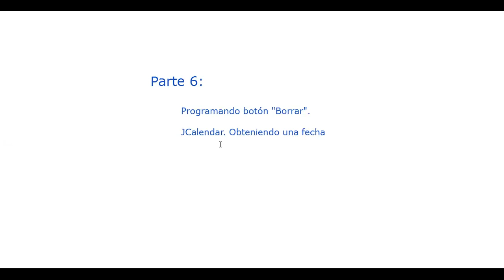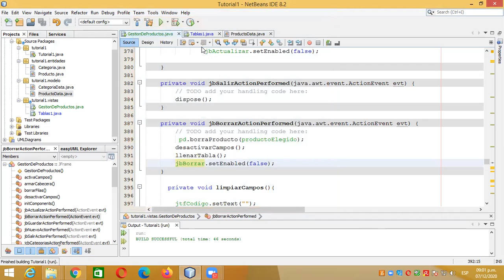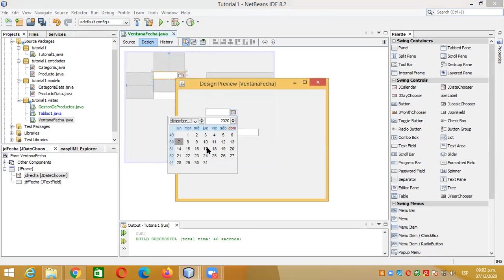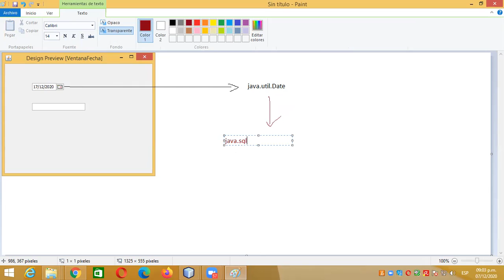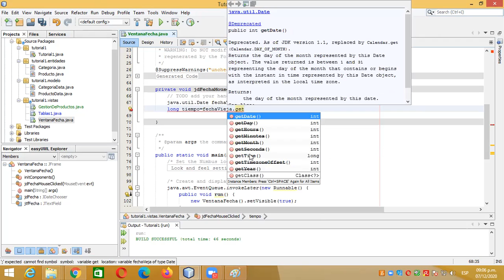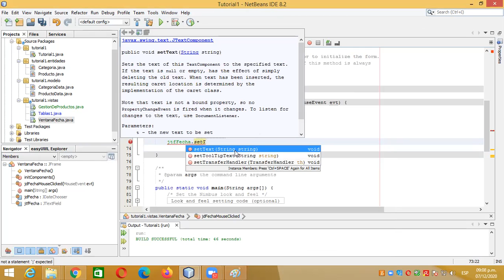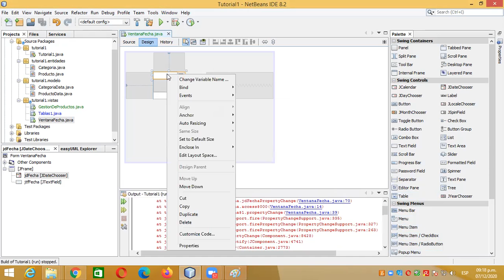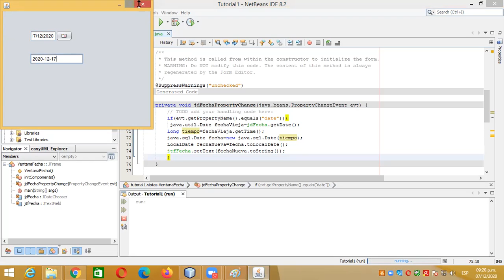Interfaces Graficas Java. Básico. Parte6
Programando botón "Borrar".
Obtener fecha de JDateChooser y convertirla en LocalDate.